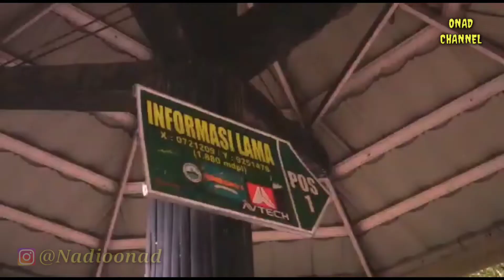EXPLORE CIANJUR SELATAN MENDAKI GUNUNG GEDE PANGRANGO AUTO SERU GUYS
Asalamualaikum guys hallo di video kali ini explore cianjur selatan mendaki gunung gede pangrango

jangn lupa bntu yaaa..
pokonamah GASKEUN SANGUAN REMUYYY

seru dan bikin ketagihan
selmat menonton

Agirimba.id